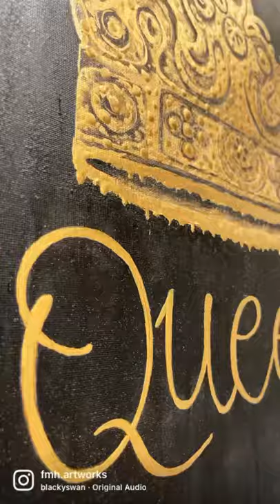Modern Acrylic Gold Crown Queen Painting | How to paint Gold Crown |Queen Art by FMHartworks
Every lady is a queen. Although, they all have got different things to offer.

I always admire the beauty and power of women. Women are queens! This Queen Gold Crown painting is for all the women who are not afraid to fail and always stand up for what they think is right and for what they believe in.  Yass Queen!!

Felsa Marie Hortiza-Barut, a self-taught contemporary artist. Born in Tagum City, Philippines. Currently living in Huddersfield, UK. She started painting since 2013. She has a strong desire to be creative and make use of her imagination allowing her intuitive senses full capability to create with freedom and express feelings and emotions of her inner psyche. She focused on creating abstract paintings and woman portraits using gold leaf and acrylics in which she captured and interpreted her own distinctive visual identity. Learning most of her painting techniques through her love of art and experimentation she finds the most of her inspiration through here raw emotions and  experiences in life, feeling the energy conveyed in each piece. An important facet of Felsa’s artwork is her strong belief that her ideas and creativity are gifts from God. “Each one should use whatever gift he has received to serve others, faithfully administering God’s grace in its various forms. (1 Peter 4:10 NIV)